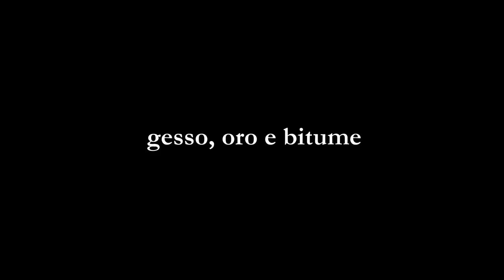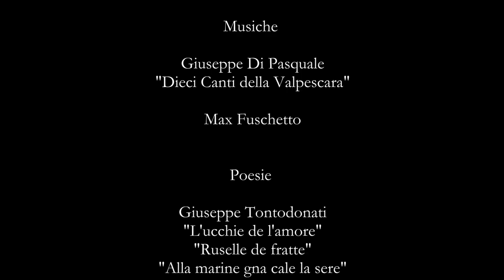La forza gentile. Uomo, materia e lavoro a San Valentino in Abruzzo Citeriore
Anno: 2016
Durata: 34'
Supporto: M-PEG4 HD
Testimonianze: Silvio De Luca, Armando De Sanctis, Antonio Di Fabio, Eugenio Di Giambattista, Maria Di Giambattista, Silvino Di Giambattista, Anna Monaco, Silvio Pascetta, Silvana Polce, Raffaello Tontodonati
Musiche: Giuseppe Di Pasquale ("Dieci canti della Valpescara"), Max Fuschetto
Poesie: Giuseppe Tontodonati ("L'ucchie de l'amore", "Ruselle de fratte", "Alla marine gna cale la sere", "Lu
vicchie muline", "Sa' Mmalindine")
Riprese e inchieste sul campo: Giovanni Agresti con la collaborazione di Silvia Pallini, Silvio Pascetta, Gianni Caudullo
Montaggio: Giovanni Agresti
Realizzazione: Associazione LEM-Italia
Partenariato: Comune di San Valentino in Abruzzo Citeriore
La realizzazione di questo film documentario rientra nelle azioni previste dal Progetto "Rete Tramontana" sulla raccolta e valorizzazione della memoria orale delle aree di montagna, cofinanziato dalla Commissione europea (programma "Europa creativa", 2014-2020).

Un autunno nella comunità di San Valentino in Abruzzo Citeriore, paese degli Appennini incastonato tra i massicci della Maiella e del Morrone, alla ricerca di memoria, emozioni, significati e proiezioni nel futuro.
Da fine settembre a fine dicembre 2015 abbiamo incontrato e frequentato una decina di «testimoni privilegiati» della cultura sanvalentinese: non solo persone anziane, ma più ampiamente persone di esperienza e visceralmente legate al territorio.
Un ex minatore, un ex cavatore di gesso, un custode delle cave di Trovigliano sono l'espressione di un mondo maschile confrontato con la durezza dell'estrazione e trasformazione di materiali molto diversi, dal bitume del ventre della Maiella all'«oro di San Valentino», quel gesso così abbondante che circonda il paese e affiora su tutto il territorio. I loro gesti sono linee spezzate, precedono e seguono le esplosioni, e segnano la trasformazione e lo sfruttamento del territorio. Consonanti.
Due donne si dividono tra i lavori domestici e il frantoio di famiglia nel periodo della raccolta e spremitura delle olive. Una terza ricorda la guerra, la fame e la madre. I loro gesti e gli strumenti che adoperano sono all'opposto di quelli maschili ‒ circolari, pazienti, continui. Tre macchinette per fare la pasta fresca tutti i giorni, macine di granito per schiacciare le olive, pentole e macchinetta del caffè per sfamare e ristorare la casa, l'olio appena spremuto che annaffia generosamente il pane per gli ospiti. Le donne parlano più volentieri dei loro genitori, delle loro genealogie, e della buona reputazione che
avevano. Vocali.
Tra questi due mondi, le consonanti maschili e le vocali femminili, uno studioso, il figlio di un grande poeta locale e due scalpellini ‒ uno anziano, l'altro più giovane ‒ sembrano tenere insieme durezza e dolcezza, linee spezzate e linee curve, dando vita a una narrazione, non più solo orale, che dice e celebra il territorio. Li accomuna infatti la scrittura: ora stesa sulla pagina, ora incisa nella pietra ‒ quella «pietra gentile», pietra calcarea tipica della Montagna Madre, che riassume, quasi un ossimoro, il maschile e il femminile così paradigmaticamente armonizzati nella cultura di San Valentino.